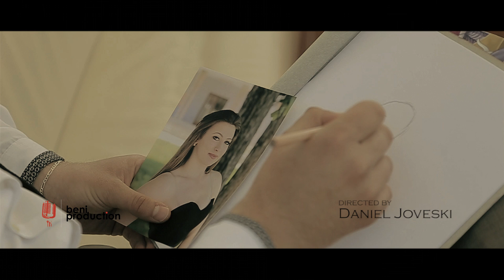Uran Dervishi - Vashëzo (Official Video)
Lyrics & Music by Qamil Aliu,
Orchestration by Artan Jusufi,
Video Directed by Daniel Joveski,
Label: beni production

Marrin pjese: Valbona Osmani, Arian S. Elezi (Fis Harmonik), Adnan Aliu (Gajde), Nuki Elmazi (Kitare),  Vait Murati (Loder), Gabina Gabi
Lokacioni: Oher - Ohrid,